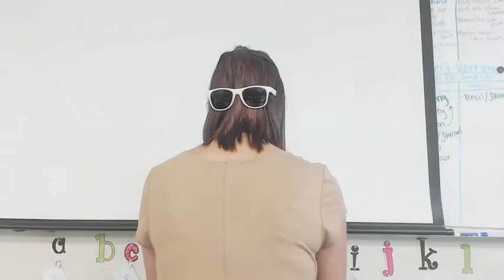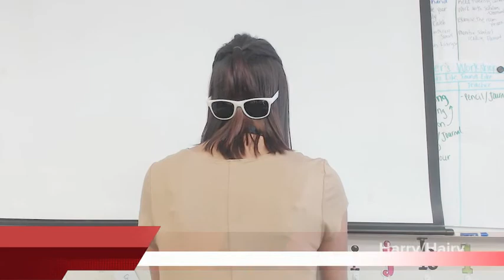Thursday, September 6, 2018